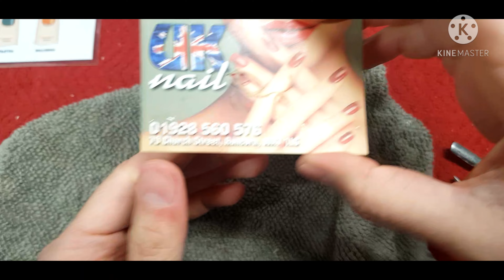#9 CÁCH CẦM KỀM CẮT DA CĂN BẢN | UK NAIL QUYÊN | NAIL DESIGN HOT TREND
kỹ thật cầm kềm cắt da căn bản dành cho những bạn mới bắt đầu. chúc các bạn thành công . học nhiều hơn trên nhóm dạy miễn phí của Quyên trên fb.